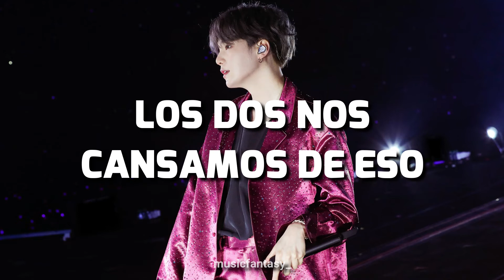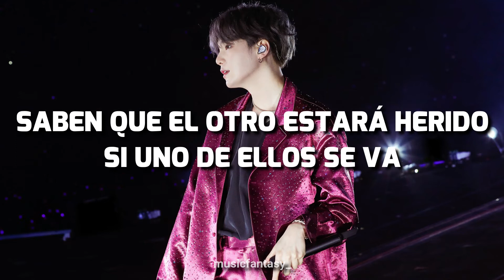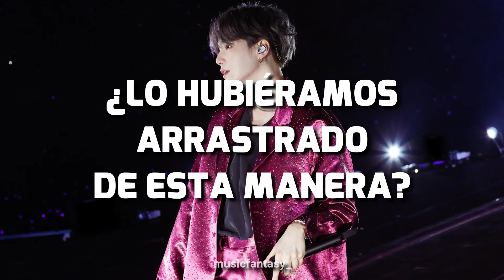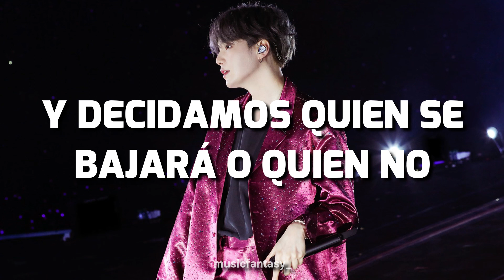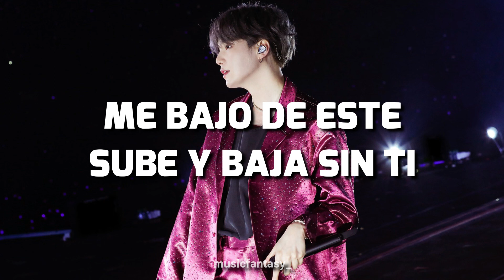Trivia 轉: Seesaw - Suga (BTS) (Sub español)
Pd: He decidido subir esta canción por el 27 cumpleaños de Suga